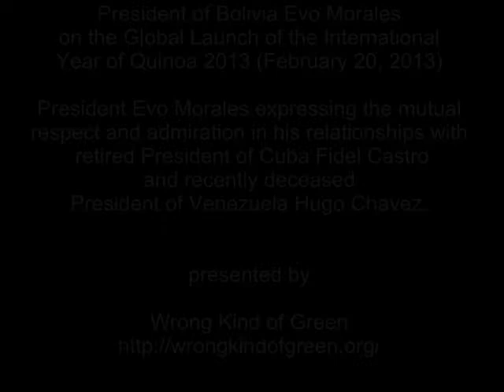Evo Morales Speaking on Castro and Chavez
La Paz, Mar 6 (Prensa Latina)

Bolivian President Evo Morales, said that the recently deceased Venezuelan President Hugo Chavez, is more alive than ever and insisted that "he will always be with us."
In an address to the nation from the Palacio Quemado, Morales said "on behalf of the Bolivian people our condolences over the death of President Hugo Chavez."

"We are devastated by the death of the brother Hugo Chavez," said Bolivian head of state with broken voice, while he was accompanied by several members of his cabinet, including Vice President Álvaro García Linera.

Chavez was "a caring brother, a fellow revolutionary, a Latin American who fought for his country, for the great homeland, as Simon Bolivar did."

"He gave his whole life for the liberation of the Venezuelan people, the people of Latin America and all anti-imperialist fighters in the world," said the first Bolivian indigenous president.

At the same time, he said that "it hurts (his death), but we want to say to that people that have accompanied him to have strength, courage, more unity, because this process of liberation is not only of the Venezuelan people, and the Latin American people should continue it" .

Chavez "will always be with us to accompany these large projects, after so many years of subjugation, domination and pillage," stated Morales, who added that "right now I'm sorry but I have to say that some of the empire oligarchic groups do not even respect the people suffering by their commander. "

"Oligarchies are surely celebrating when the peoples that fight for their freedom and dignity and work for equality are suffering. But it does not matter, the only thing that matters is that we are united, we fight for liberation."

"A lot of strength, a lot of unity. The best tribute to Chavez is unity. Unity to fight, to work for the equality of all peoples of the world," concluded the President of Bolivia.